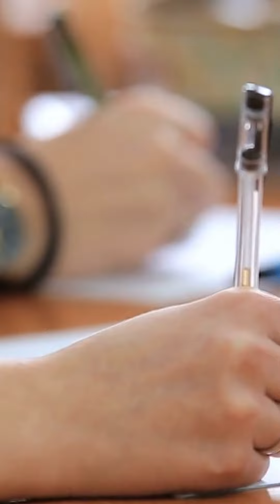Har Kamyab ourat ke peechy aik taraqi pasand mard ka hath hota hy | Dr Nazish Affan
ہر کامیاب عورت کے پیچھے ایک ترقی پسند مرد کا ہاتھ ہوتا ہے

Har Kamyab ourat ke peechy aik taraqi pasand mard ka hath hota hy